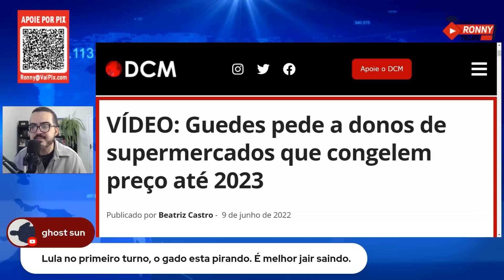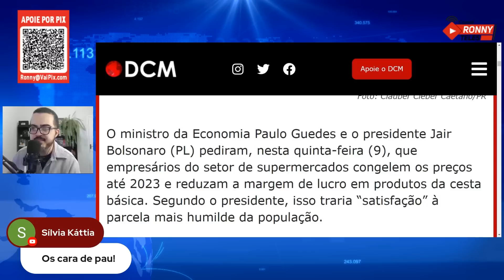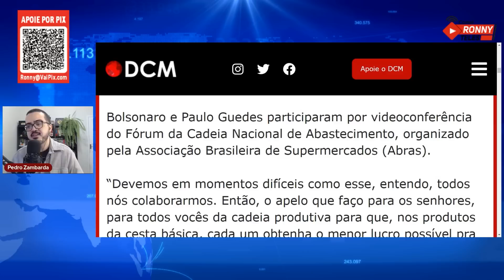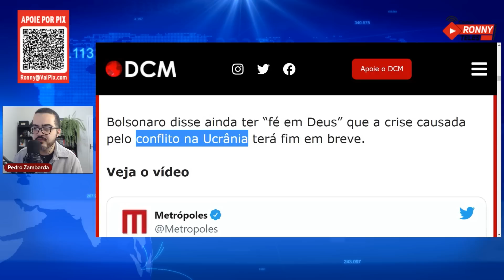DESESPERO e VERGONHA: CONGELAMENTO PREÇOS em SUPERMERCADOS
O ministro da Economia Paulo Guedes e o presidente Jair Bolsonaro (PL) pediram, nesta quinta-feira (9), que empresários do setor de supermercados congelem os preços até 2023 e reduzam a margem de lucro em produtos da cesta básica. Segundo o presidente, isso traria “satisfação” à parcela mais humilde da população.

“Então nós contamos com essa cadeia, sabemos que vocês estão na ponta e vocês estão com a margem de lucro estreita. Não é com vocês a conversa. A conversa é o seguinte: ICMS, IPI, nós reduzimos esses impostos então, ao longo da cadeia, trégua (…) Nova tabela de preços? Só em 23. Trava os preços”, disse o ministro da Economia.

Vídeo feito por Pedro Zambarda. Jornalista com experiência em diferentes veículos

Ou pelas contas bancárias:

Agência: 0911-3
Conta Corrente: 12327-7
Nome: Ronneery Moura Teles

Itaú
Agência: 5440
Conta: 10193-8

Santander
Agência: 3137
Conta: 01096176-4